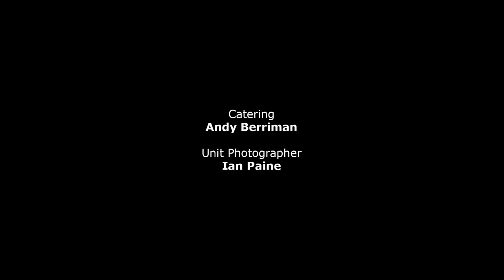50 Shades (2019)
Comedy short - made in Teesside